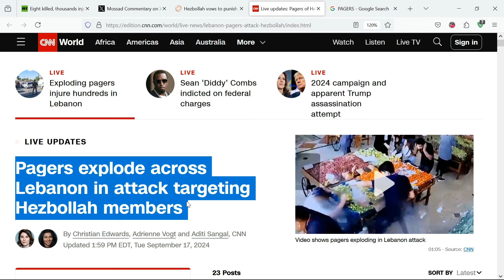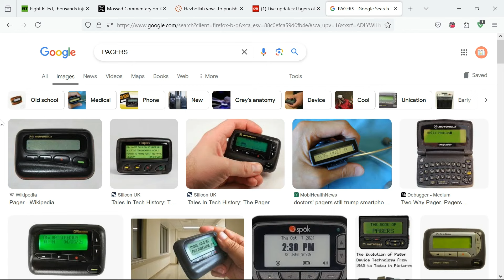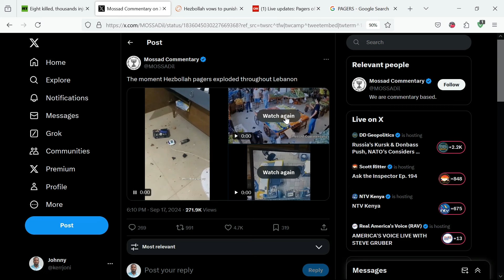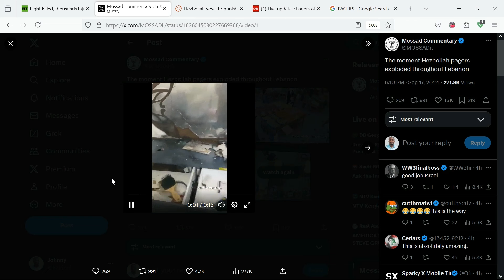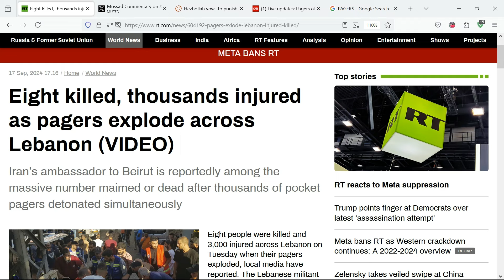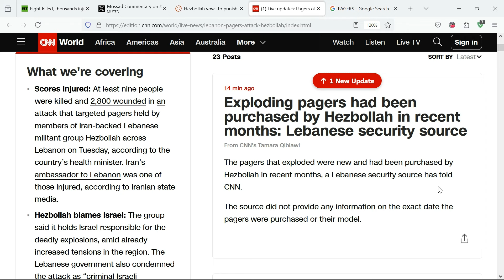Pagers explode across Lebanon in Israeli attack targeting Hezbollah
More than 3,000 people injured across Lebanon on Tuesday when their pagers exploded, local media have reported. The Lebanese militant group Hezbollah has stated that hundreds of its members were affected by the incident, which it is blaming on Israel.